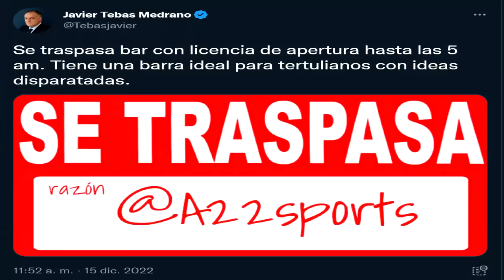🚨La SUPERLIGA está MÁS VIVA que NUNCA - Así lo ASEGURAN el CEO, FLORENTINO y LAPORTA